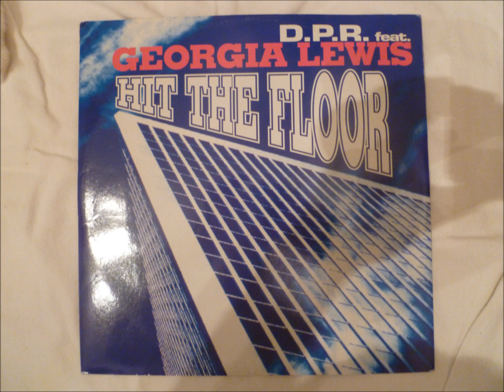D.P.R. feat. Georgia Lewis - Hit The Floor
"Floor Mix"

1995 Sintetico Music
City Limits records
Italy